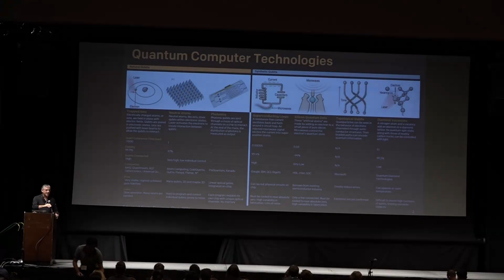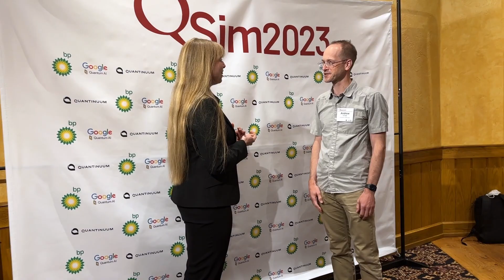Quantum Simulation Conference 2023 (QSim 2023)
Recent experimental advances in controlling quantum coherence present new opportunities to realize quantum simulation of complex quantum many-body systems. Quantum simulators based on a variety of architectures, including ultracold atoms and molecules in optical lattices, trapped ions, Rydberg gases, isolated spins in solids, and superconducting circuits, proffer rich playgrounds for Hamiltonian engineering and time-dependent control of many-body quantum systems. Many of these systems can routinely achieve parameter regimes and sizes that are seemingly intractable to simulate on a classical computer.

QSim is an international annual conference on quantum simulation that aims to bridge theory and experiment, bringing together physicists, engineers, chemists, material scientists, mathematicians, and computer scientists working at the forefront of quantum simulation and related problems that include applications, algorithms, verification, noise, scaling, etc. for both analog and digital approaches. A special session midweek will be devoted to charting the future of the field. We hope that this conference will stimulate interactions across disciplines and unveil new connections between seemingly disparate aspects of physics.

Invited Speakers
* Dong An, University of Maryland
* Waseem Bakr, Princeton
* Daniel Barredo, Institut d’Optique
* Earl Campbell, Riverlane
* Joonhee Choi, Stanford
* Sophia Economou, Virginia Tech
* Michael Foss-Feig, Quantinuum
* Sam Gorman, University of New South Wales
* Joonho Lee, Harvard
* Mikhail Lukin, Harvard
* Zlatko Minev, IBM
* Christopher Monroe, Duke University and IonQ, Inc.
* Ashley Montanaro, Bristol
* Christine Muschik, University of Waterloo
* Hannes Pichler, Innsbruck
* Pedram Roushan, Google Quantum AI
* Giulia Semeghini, Harvard
* Yu Tong, Caltech
* Umesh Vazirani, UC Berkeley
* Nathan Wiebe, University of Toronto
* Jon Wyrick, NIST
* Torsten Zache, Innsbruck